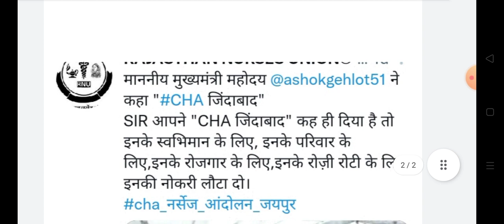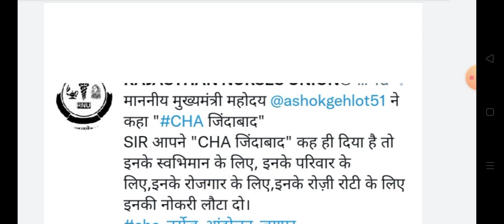राजस्थान कोविड स्वास्थ्य सहायक बड़ी खबर || Rajasthan cha news today 2022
Rajasthan Jaipur aandolan covid swasthya shayak latest update April 2022
Rajasthan barkhast Samvida covid swasthya shayak latest update
Rajasthan cm new notice covid swasthya shayak news
Rajasthan covid swasthya shayak new carder launch news
Rajasthan cha aandolan taja khabar
Rajasthan cha dharna pradarshan news
Rajasthan 28000 covid swasthya shayak news
Rajasthan covid health asssitent news